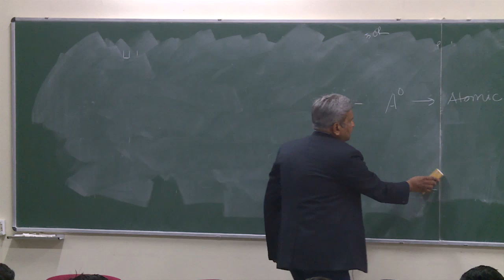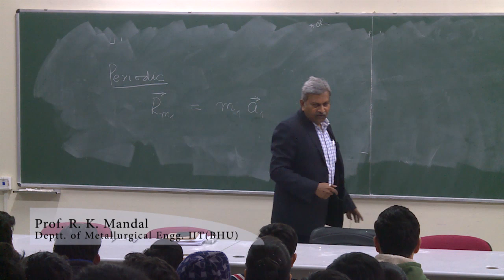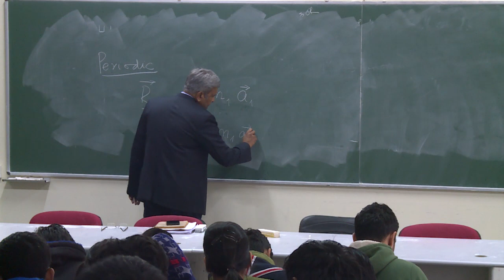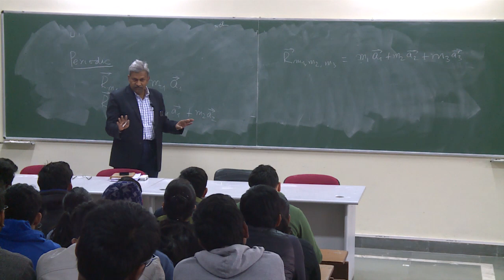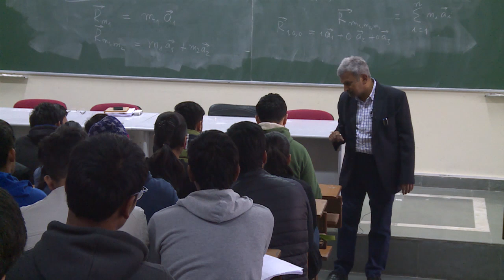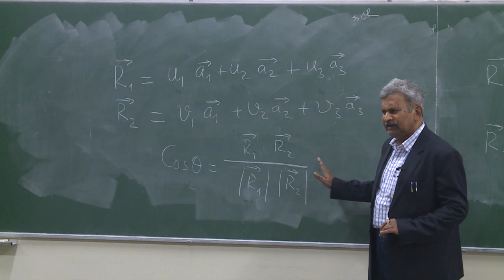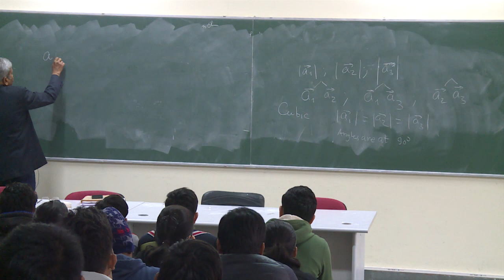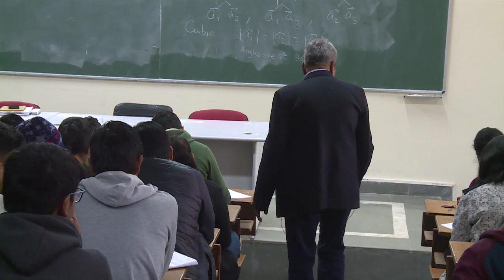2019 Jun 09 Prof R K Mandal